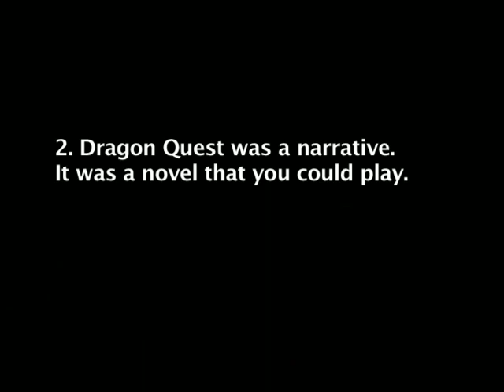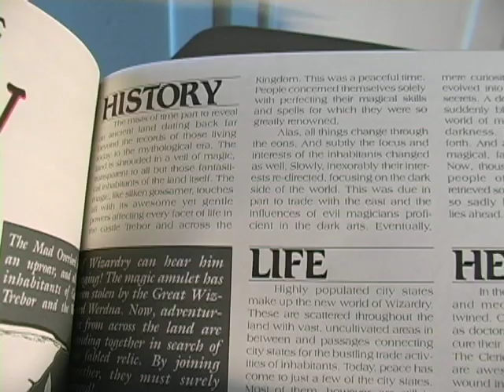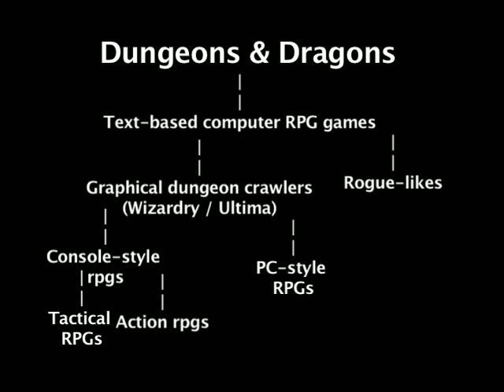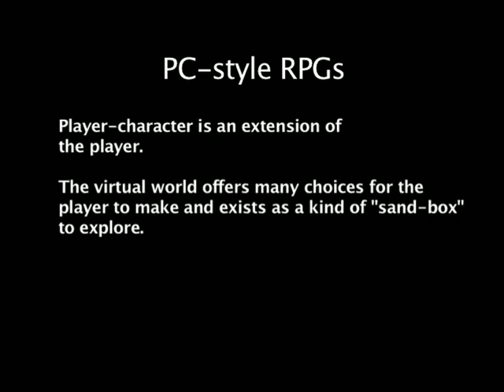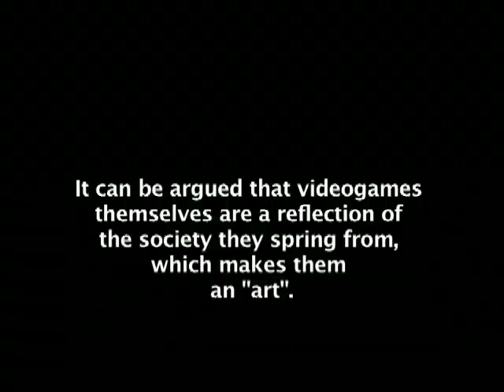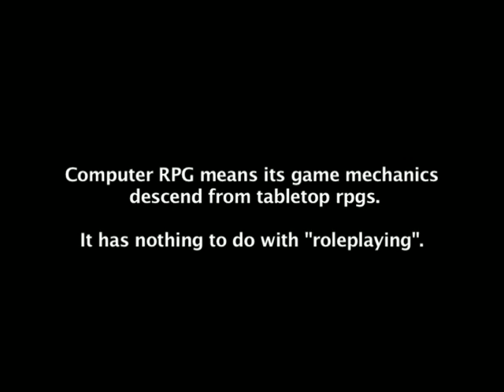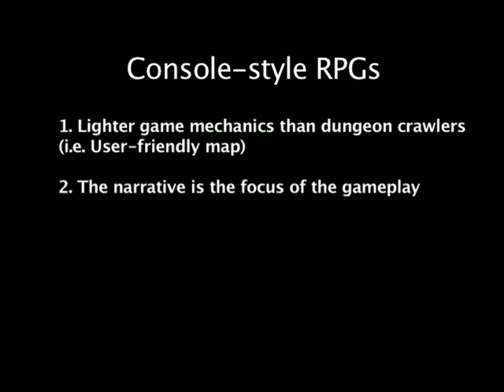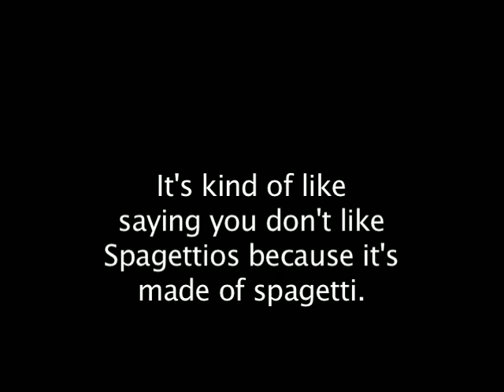The REAL history of JRPGs / console rpgs / light rpg Part 2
The REAL history of JRPGs / console rpgs / light rpgs. Part 2

If you disagree with the opinions expressed in this video, I suggest you check out this one too before commenting here